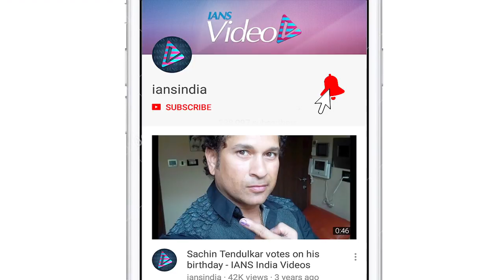Family & Celebs attend Krishna Raj Kapoor's Prayer Meet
The Kapoor family here on Thursday organised a prayer meet for Krishna Raj Kapoor, wife of late legendary actor Raj Kapoor, where a galaxy of stars and others from Bollywood were present.